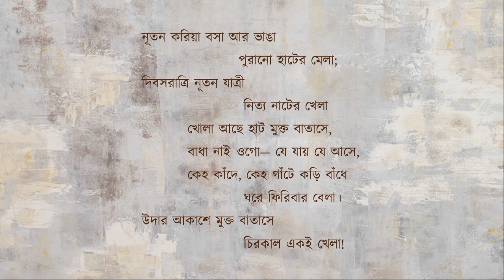হাট – যতীন্দ্রনাথ সেনগুপ্ত II Haat – Jatindranath Sengupta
Acknowledgements:-

Texts:
যতীন্দ্রনাথ সেনগুপ্তের শ্রেষ্ঠ কবিতা (ভারবি)